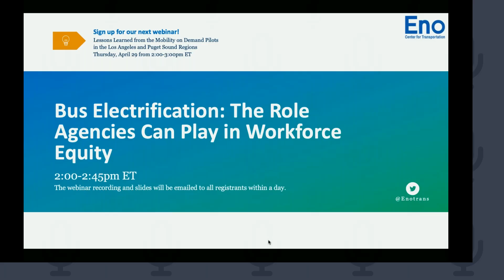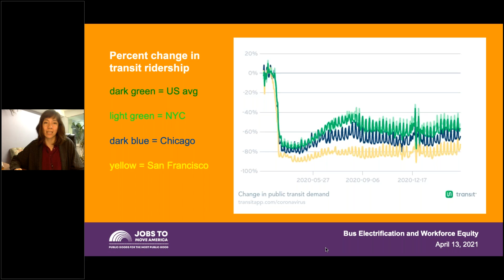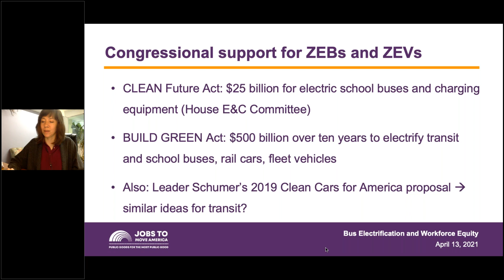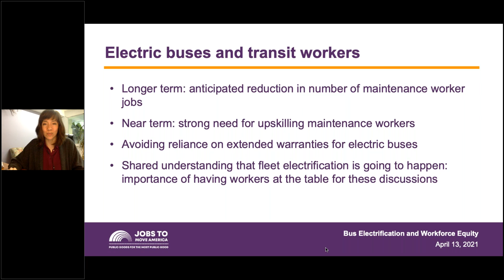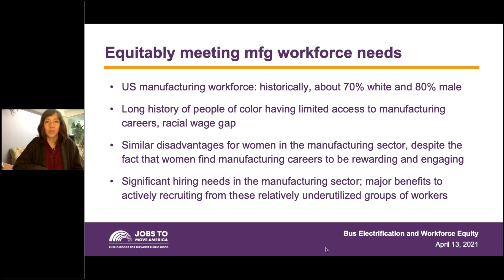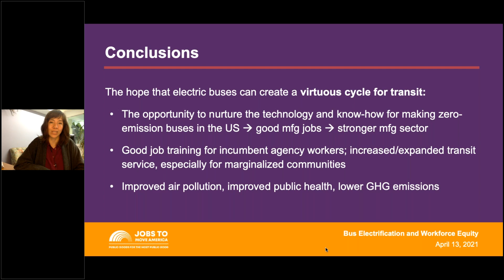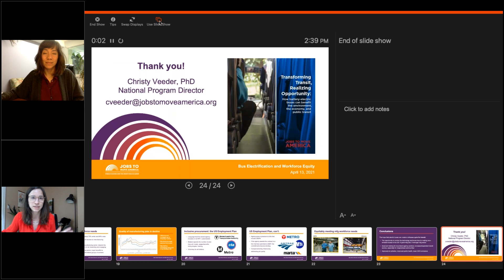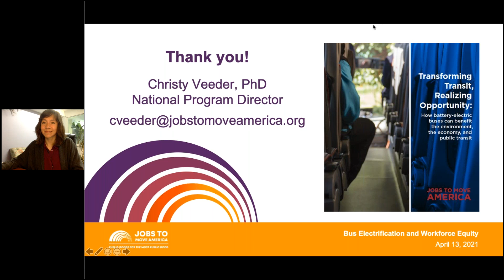Webinar: Bus Electrification: The Role Agencies Can Play in Workforce Equity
Transit agencies around the country have been exploring ways to transition to zero-emission bus fleets, and that exploration is poised to accelerate given President Biden’s aggressive goals on climate and clean energy policy. Fleet electrification raises a range of significant questions for transit agency workers, but an additional facet that is often less discussed is the important role that agencies play in the American workforce landscape through the procurement process. In this webinar, we’ll look at the interconnected issues of procurement, manufacturing, job creation, and job equity, and the opportunities for creating strong procurement policies as America builds back better in the years to come.

Speakers:
Christy Veeder, PhD, National Program Director, Jobs to Move America
Brianne Eby, Senior Policy Analyst, Eno Center for Transportation